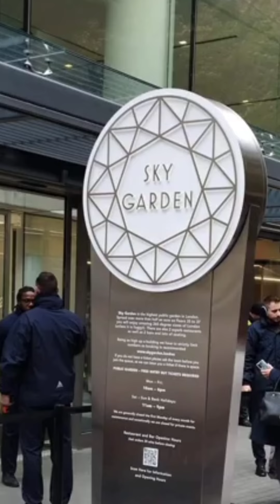Metropolitan city of london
29/1/24
16.00